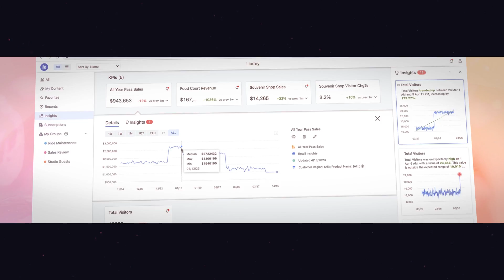World 2023 Analytics Conference Highlights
Your passion, expertise, and engagement made World23 one for the books. From the inspiring keynotes to the fun afterparties, it was a blast. Watch the video to see the highlights from World23.